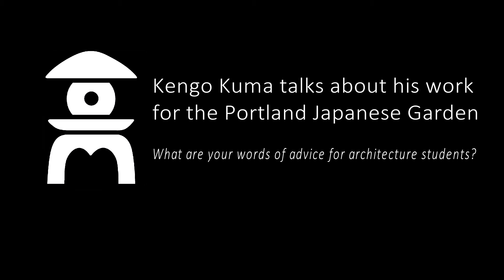Kengo Kuma gives advice for architecture students